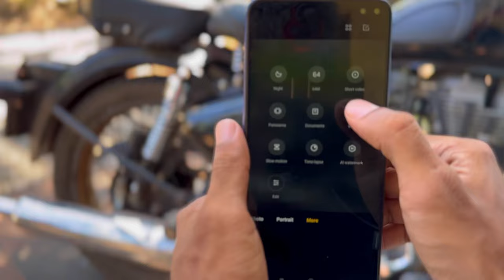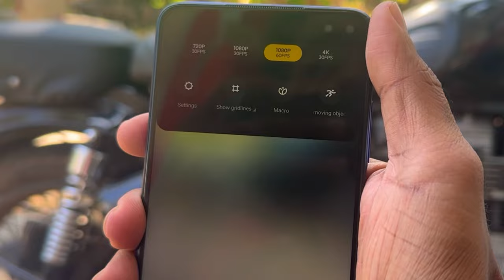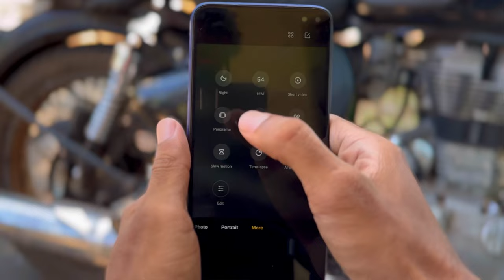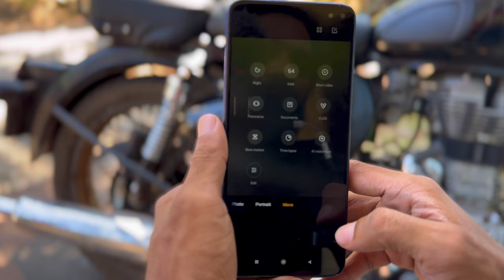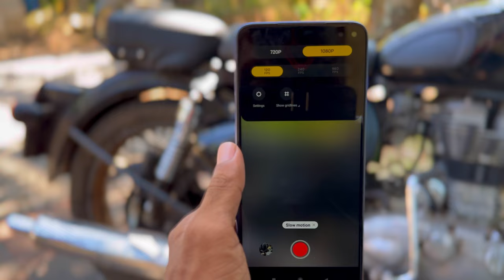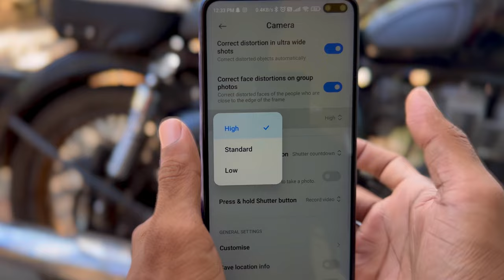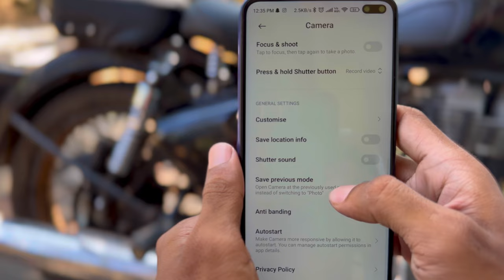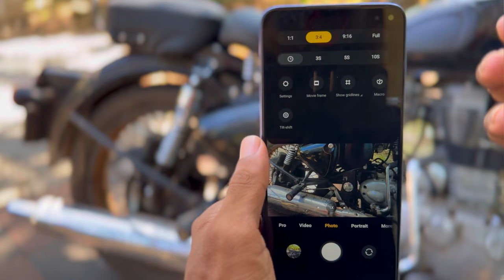POCO X2 camera settings in 2024 പാവങ്ങളുടെ Ai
Do comment your favorite smartphone.